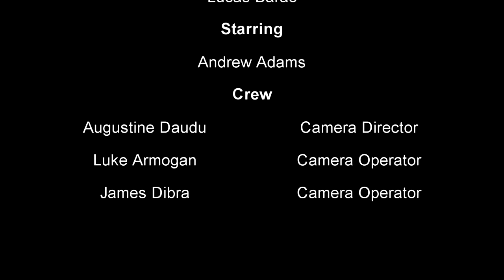FPTV Super Bowl 2022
Host Andrew Adams interviews students and faculty around the Prep about who they think will win the 2022 Superbowl: Bengals or Rams?

Directed and Edited by Lucas Barac
Hosted by Andrew Adams
Cinematography by Augustine Daudu
Cameras operated by Luke Armogan and James Dibra